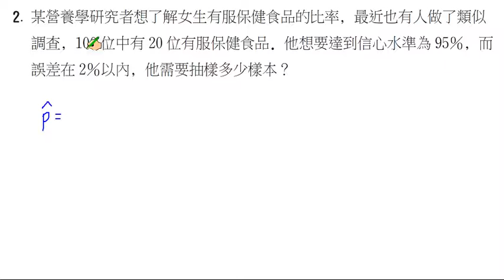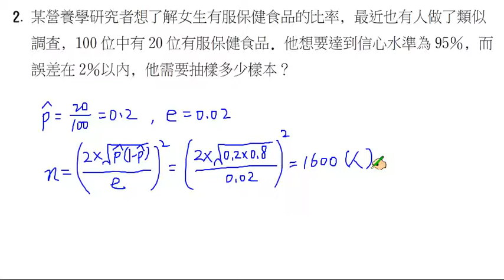【南一高中實境解題 Live】高中選修數學上冊(甲版)課本第1章總習題 B2